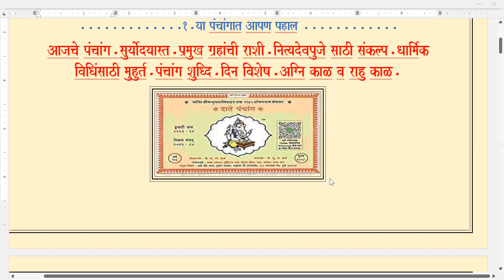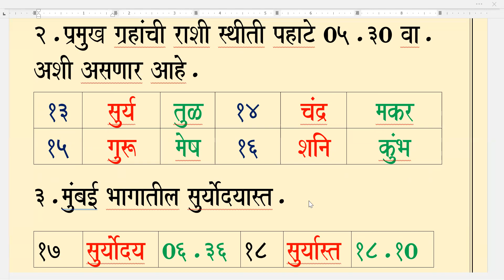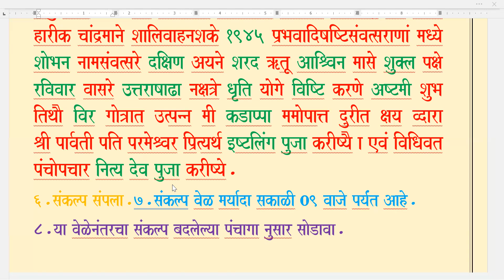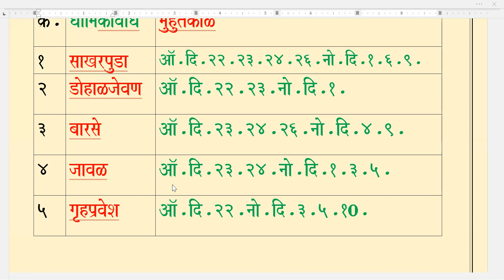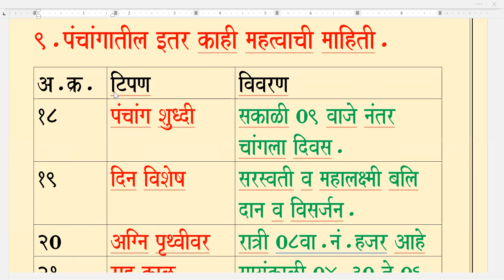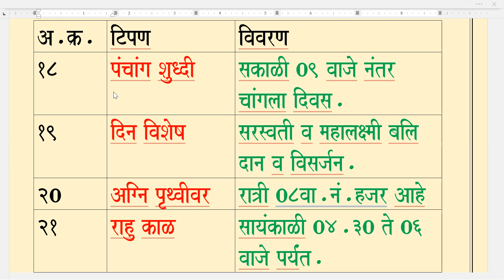पंचांग उद्याचे / रविवार / दि. २२.१०.२०२३.